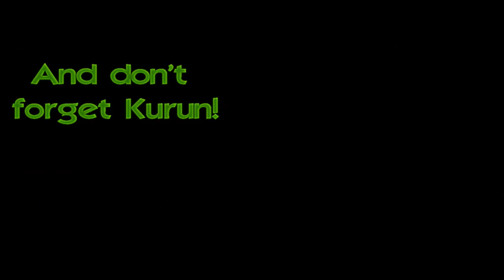UNICYCLE .EDIT.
Unicyclist: Jackson
Editor: Amar (check out singh videos)
Slave: Kurun